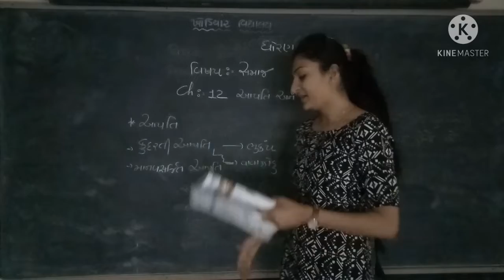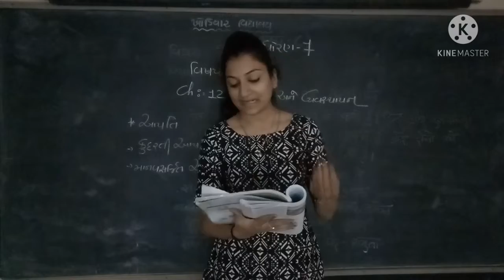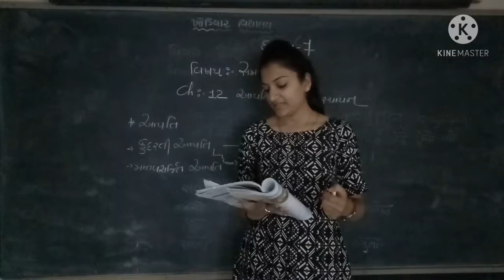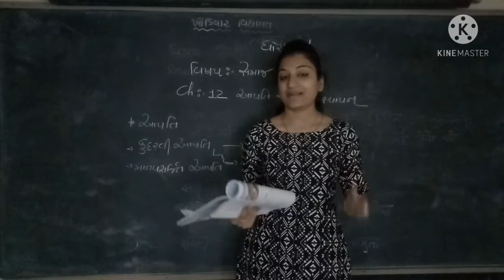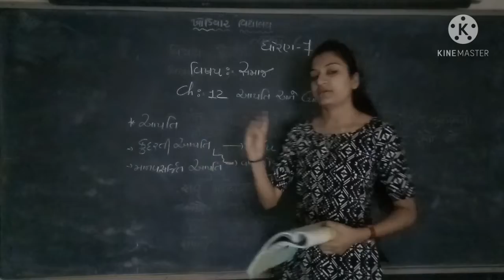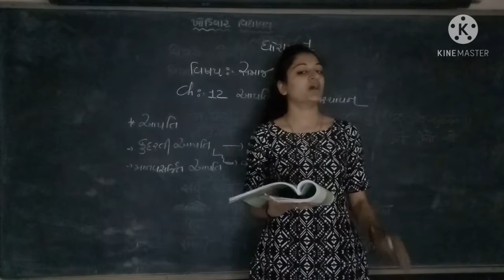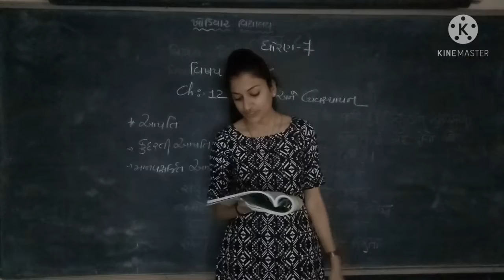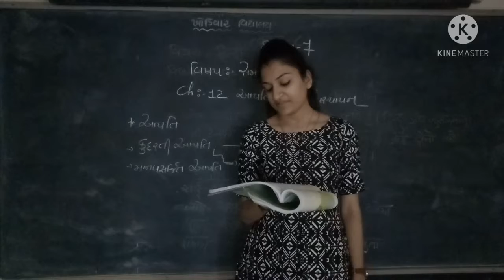std 7 ss L 4